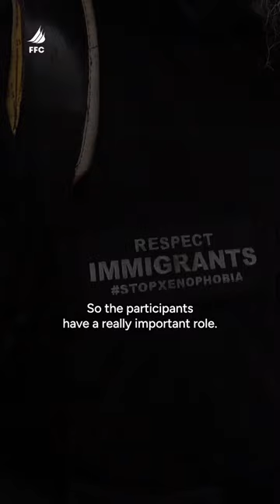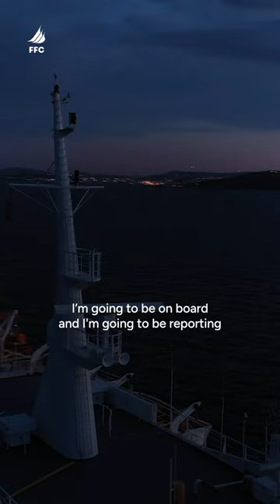Why The Freedom Flotilla Coalition Needs Your Support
Fellipe Lopes is from Brazil, and has been working tirelessly to organise media coverage of our mission. He explains that past Flotillas have only had the capacity to rely on traditional media but that this time, it’s different - we have developed our own volunteer media team, both on the ground and on the Flotilla, who will ensure our participants’ stories get heard. And in the case that Israeli authorities illegal intercept our humanitarian aid effort, we need your help to make sure that our voices and truths are seen. All eyes on deck!